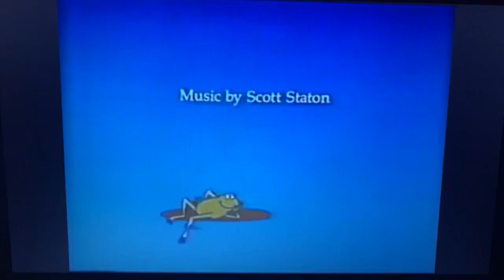the Caterpillar and the poliwog 1988